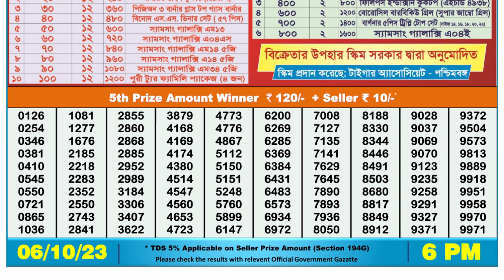Nagaland Lottery Sambad Live 6pm 06.10.23